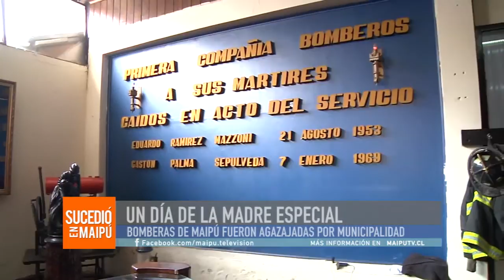UN DÍA DE LA MADRE ESPECIAL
Una mirada diferente tuvo la celebración del día de la madre en Maipú, donde  se reconoció  el trabajo de más de 10 bomberas  voluntarias, con un especial desayuno y entrega de rosas, dentro de la Primera Compañía de Bomberos de la comuna.